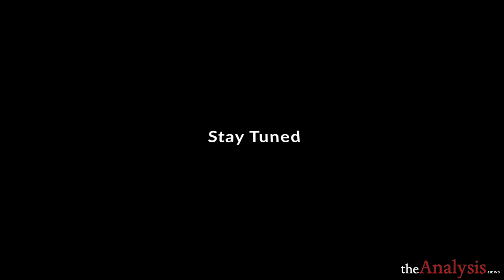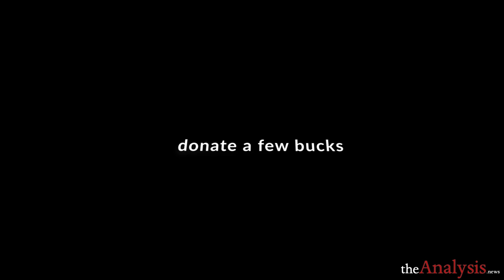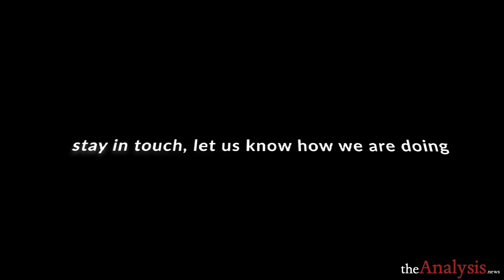What is to be Done to Save the Planet – Robert Pollin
Robert Pollin and Noam Chomsky’s new book is titled, The Climate Crisis and the Global Green New Deal: The Political Economy of Saving the Planet. In this segment, Bob lays out the policies that must be enacted in order to meet the targets set by the IPCC. Bob Pollin joins Paul Jay on theAnalysis.news podcast.